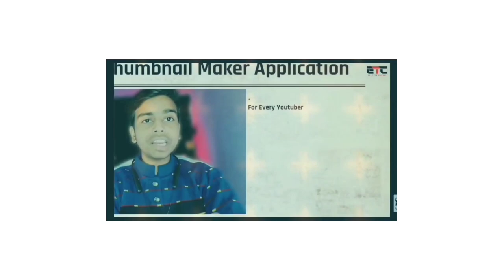"Unbelievable! Learn How to Record Crystal Clear Audio Without a Microphone!"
EDU TECH CONTENT :- TODAY IN THIS VIDEO I will show you how you can record voice without mic / without mic how to record voice / voice recording without mic / mic ke bina voice recording kro / without mic voice recording kaise kre .

⚡ MY GEAR ⚡
MOBILE PHONE :- !
LIGHTING SETUP :- HOME 🏡 DESIGNED [ ₹0 😅 ]
TRIPOD :- US 1984 [ ₹800 ]
MIC🎤 :- BOYA BY M1 MIC